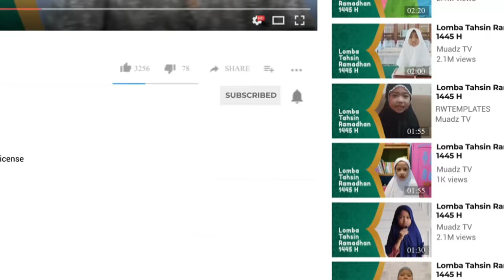Maryam Kayyisah Alfatih Sidiq (Kendari) - [Lomba Tahsin Ramadhan 1445 H | Kategori Anak-Anak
Dukung Ananda Maryam Kayyisah Alfatih Sidiq (Kendari) agar bisa menjadi Pemenang dalam Lomba Tahsin Ramadhan 1445 H yang diadakan oleh LAZIS Muadz dan Media Muadz, dengan cara:

Ajukan pertanyaan anda :
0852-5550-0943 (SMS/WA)